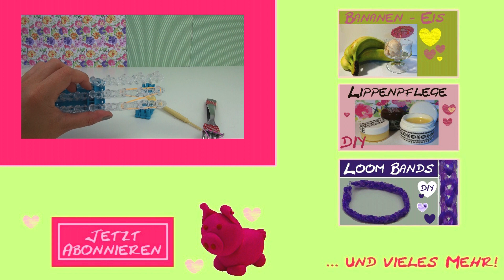Wie macht man Armbänder Loom Bands mit einer Gabel How to make rainbow loom bands on a fork